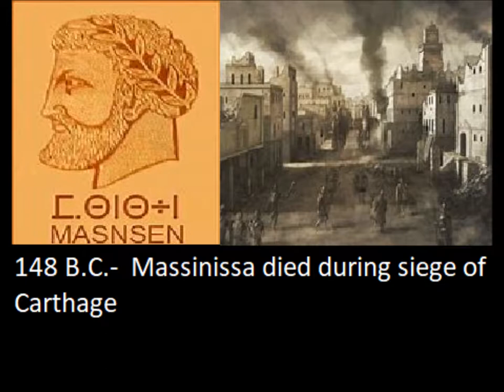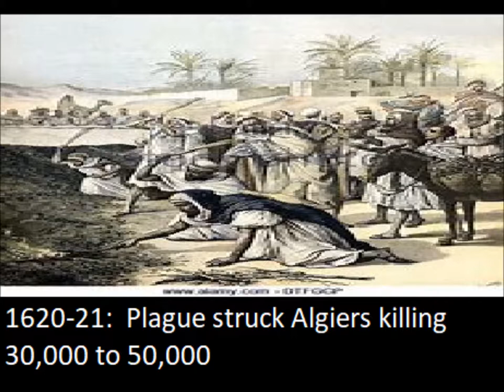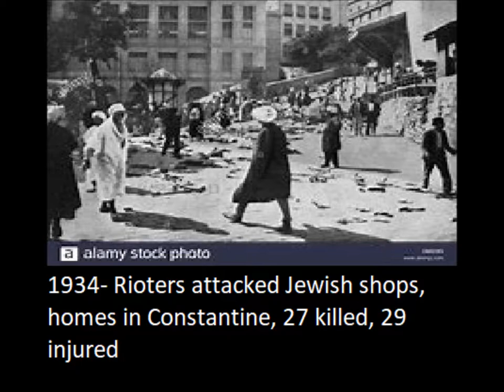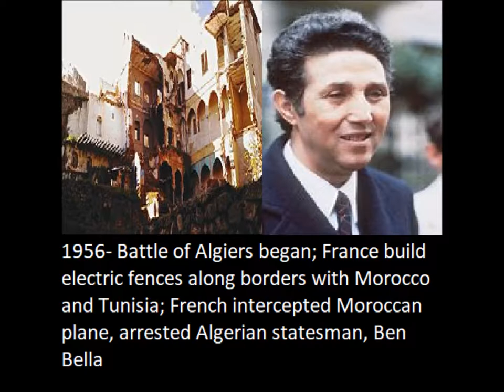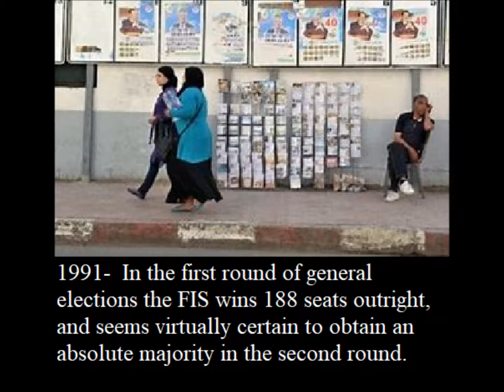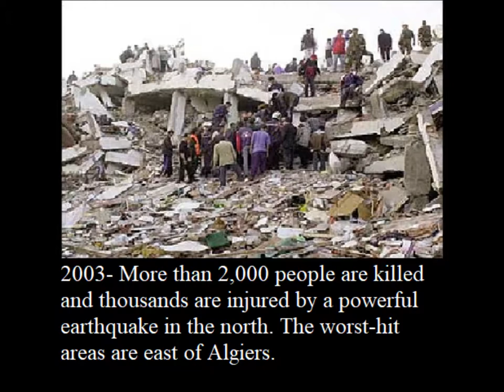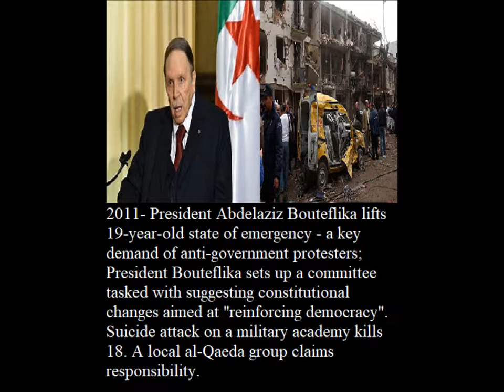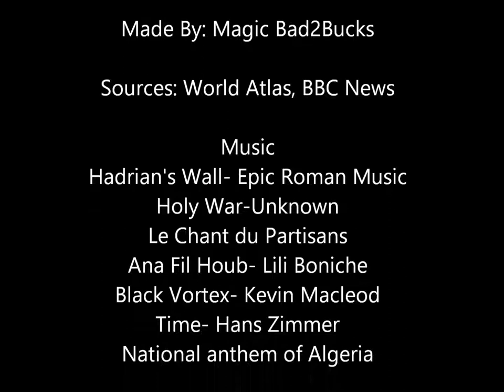Algeria History Timeline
Here's the new video and I hope ya'll enjoy the video